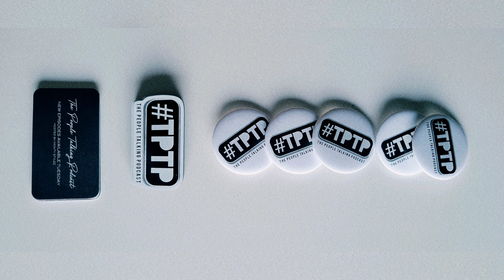EPISODE #282 [36 BIRTHDAYS]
From Episode 282: Long Story Short

for exclusive content